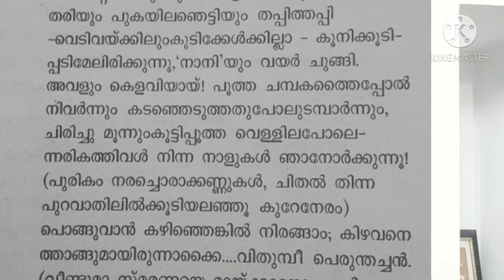MALAYALAM CLASS 8 (21/1/21)